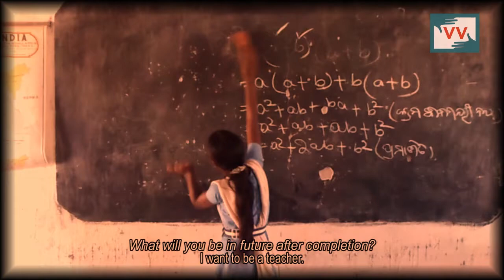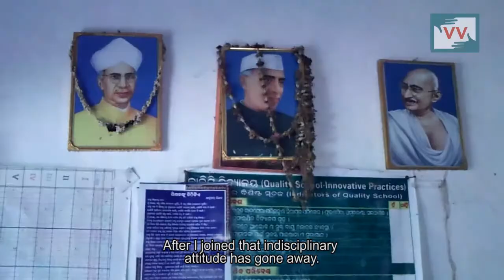Community Impact: School implements RTE rules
The Right to Education (RTE) Act has laid down norms and standards for schools to ensure incluive and quality education for all children of India. All the elementary schools have to comply to these rules. Unfortunately, many schools, especially in the hinterlands of India flaunt these rules because the authorities seldom bother to check whether the school is complying to the RTE regulations. However, local communities are waking up to their children's rights and demanding that the RTE rules be implemented. Video Volunteers correspondent Satya Banchhor brings us one such story from the Bolangir district of Odisha.

The school, Ratakhandi Primary School was home to over 175 students but had only three teachers to conduct classes. The RTE norm states that there should be one teacher for every 33 students. Satya made a video on how children's education suffered and gathered parents to speak with the local authorities about the issue.

With community support and persistent follow-ups, within three months, change was possible. Today, there are five teachers, abiding to the RTE norms . Children are able to get quality education due to adequate number of teachers in Ratakhandi Primary School.

This video was made by a Video Volunteers Community Correspondent Satya Banchhor.